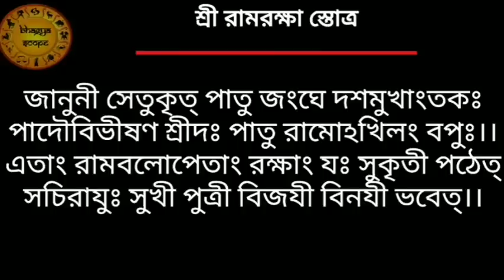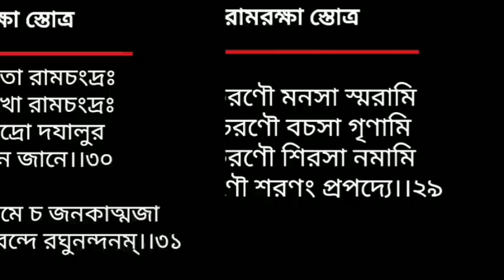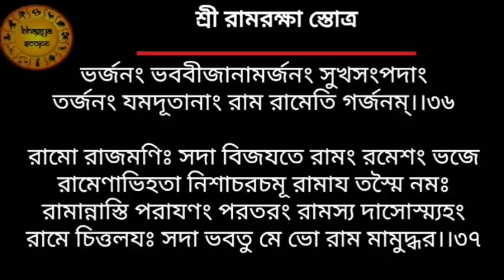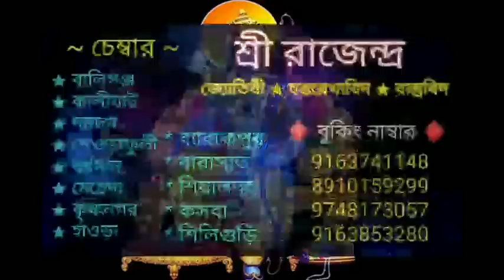আগামীকাল রাম নবমী | এই দিনে রাম রক্ষা স্তোত্র মন্ত্র শ্রবণে সকল অজানা বিপদ থেকে রক্ষা মেলে |ramnavmi